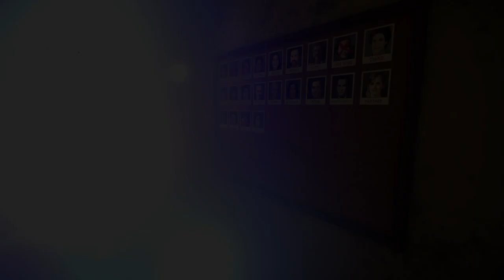Killer Frequency - FINALE - IL Fischiatore È... Non Ci Credo!